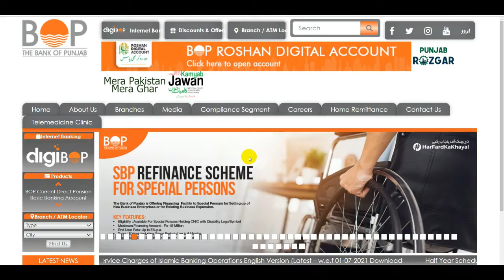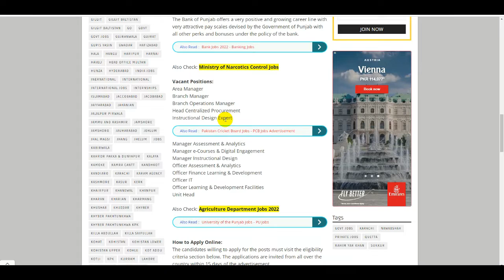Latest Bank of Punjab Jobs 2022 Online Apply - BOP Jobs 2022 - Bank Jobs 2022